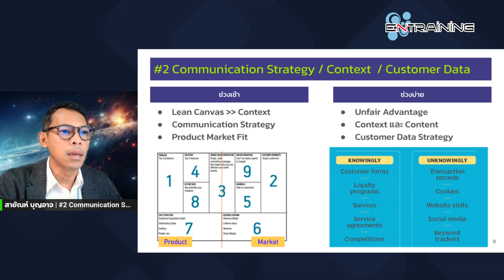Preview หลักสูตร Communication Strategy and Context Customer Data【Official Course】